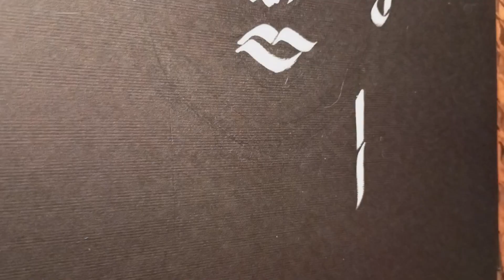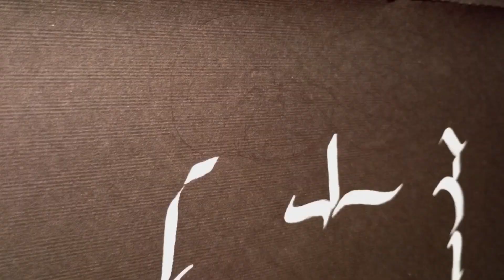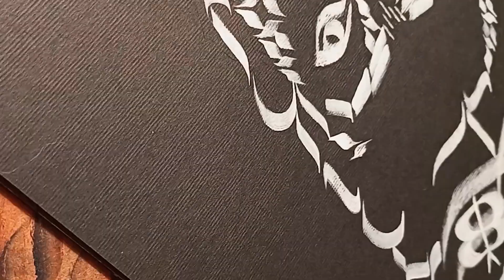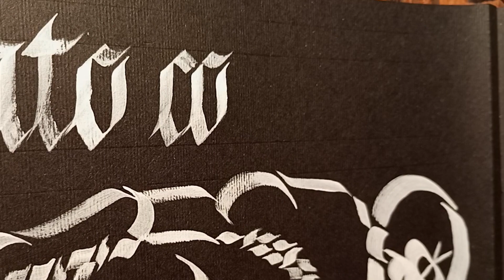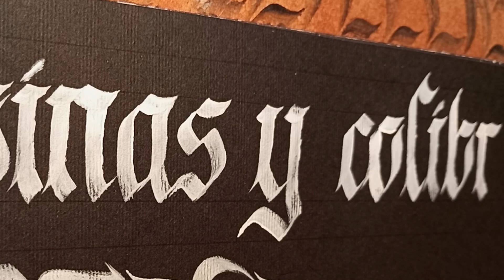I Painted the Most Famous Frida Kahlo's Self-portrait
Hi it's Astenorello!
I'm learning calligraphy as a self-taught.